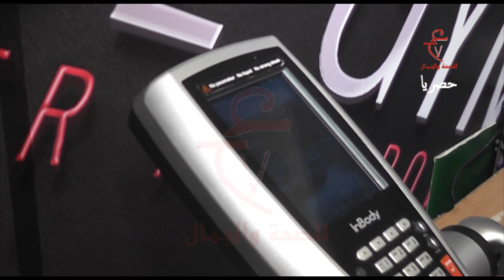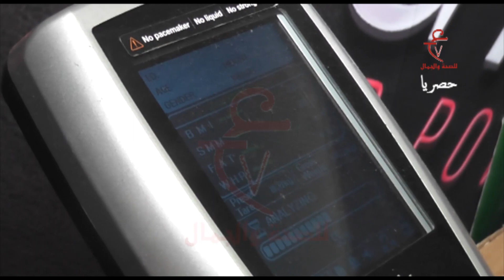كيفية أستخدام جهاز in body